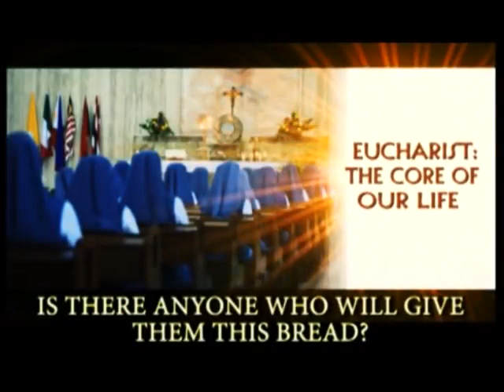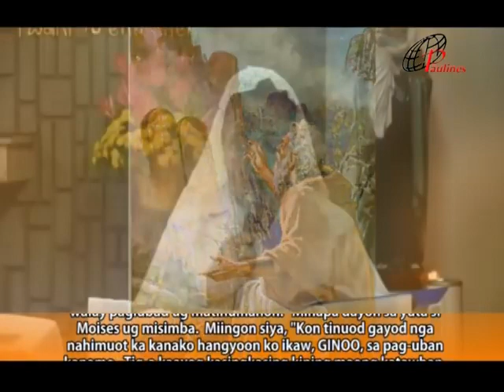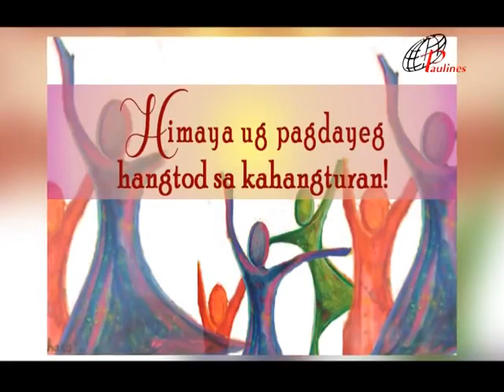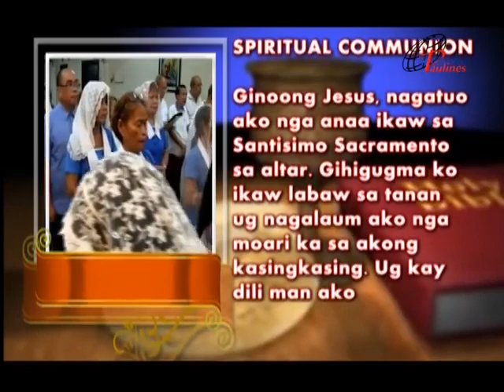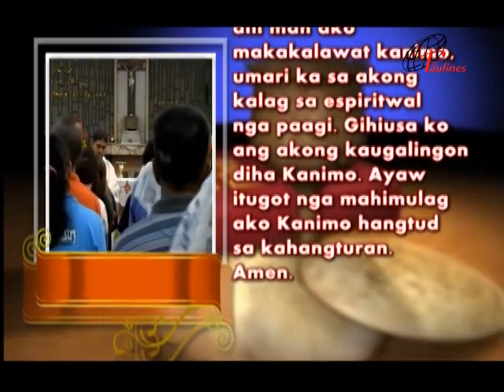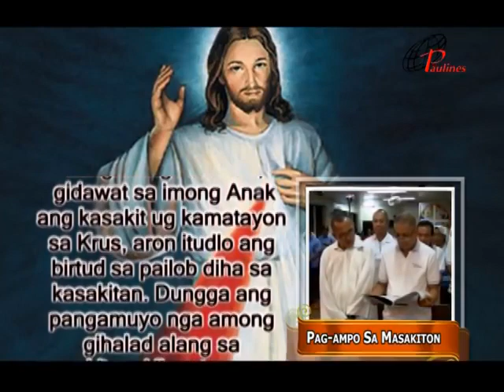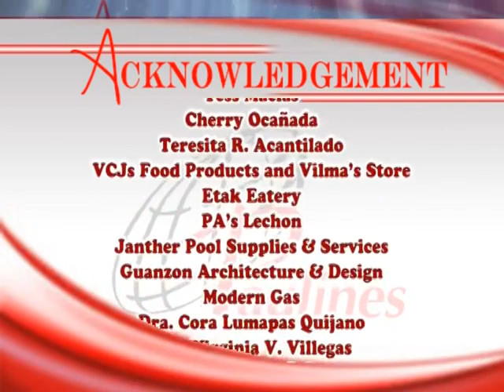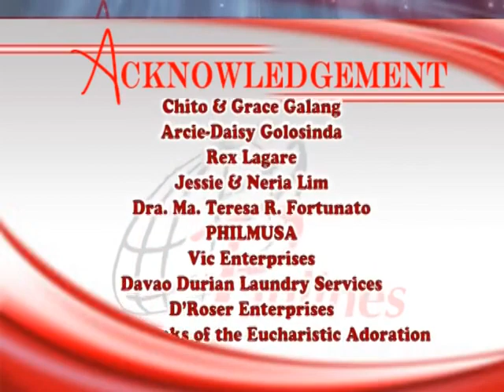PAULINES TV HEALING MASS BLESSED TRINITY SUNDAY_JUNE 11 2017